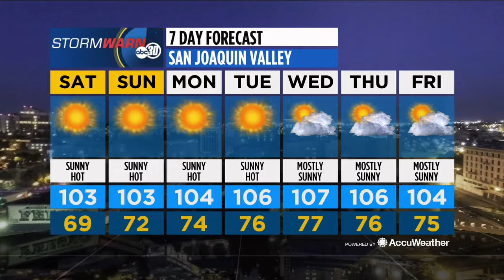Action News Live at 6:30: 7/28/17 Main Weather Segment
Reuben Contreras is a feature/news/weather reporter at the ABC-Owned Station KFSN-TV in Fresno, Ca. You can contact him via email at